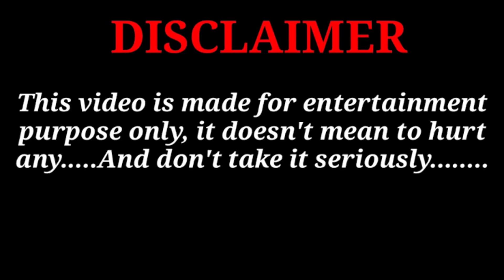Proposal Prank | Rich Girl |Flirting Prank | setta panrom | sai Vijay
Prank thala sai vijay

Keep Supporting

This video is made only for fun, enjoy the video and drop your comments in the comment box.
Share the video with a friend if it makes ya laugh!

This is an original work by VJ sai Vijay.

|| ANTI-PIRACY WARNING ||

This content is Copyrighted to Setta Panrom. Legal action will be taken against those who violate the copyright of the same